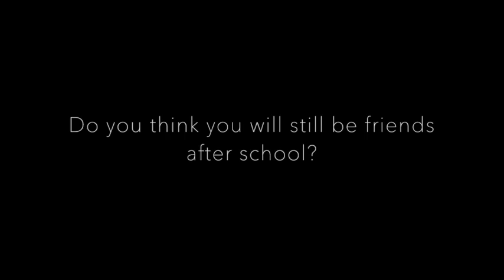Teenage Friendship - St Finians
Made by TY students from St Finians for DCU UniTY